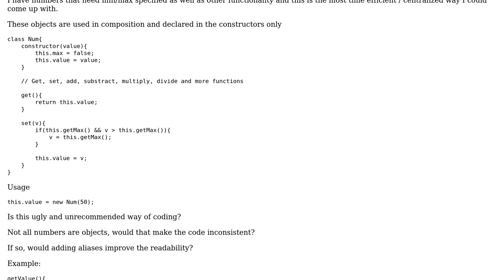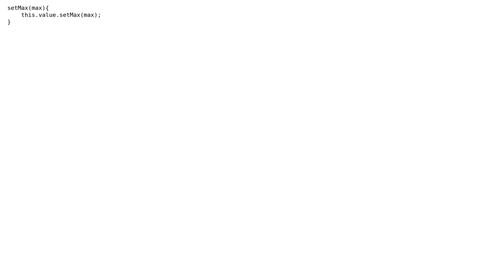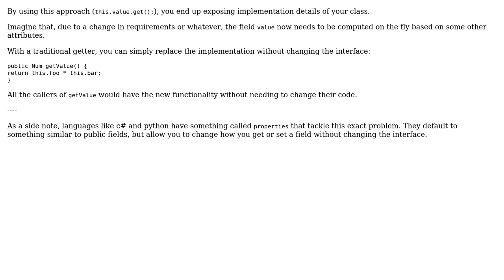Code Review: Numbers as objects (2 Solutions!!)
Code Review: Numbers as objects

With thanks & praise to God, and with thanks to the many people who have made this project possible! | Content (except music & images) licensed under CC BY-SA | Music | Images & others | With thanks to user Mibac user Joao Delgado user Jamal user Alexander Weihmayer and the Stack Exchange Network Trademarks are property of their respective owners. You are responsible for your own actions.